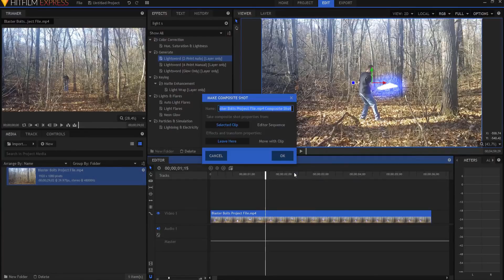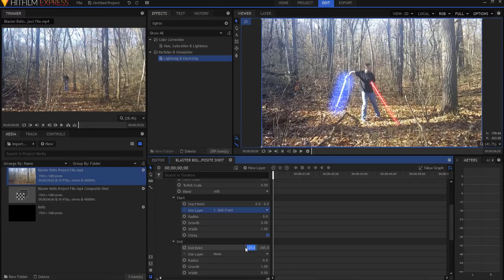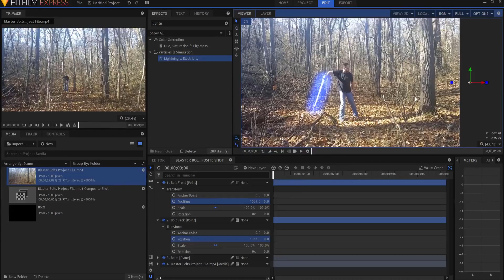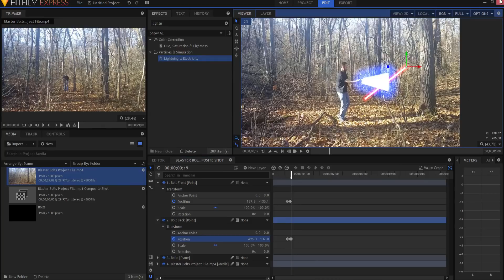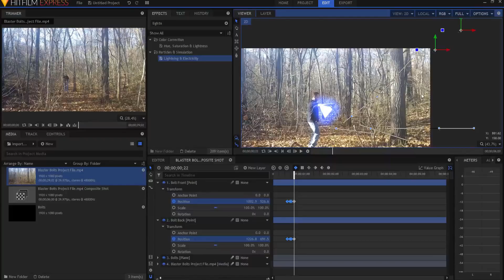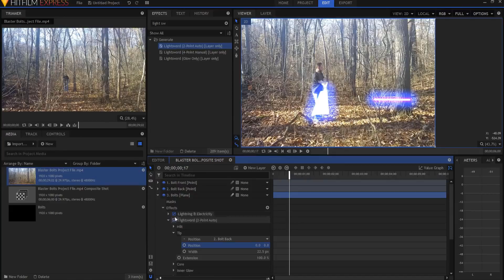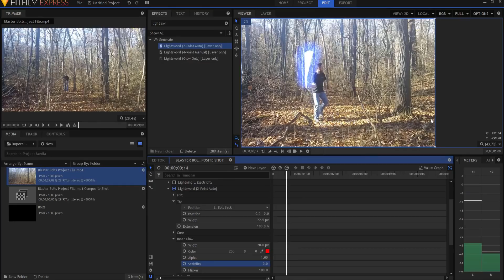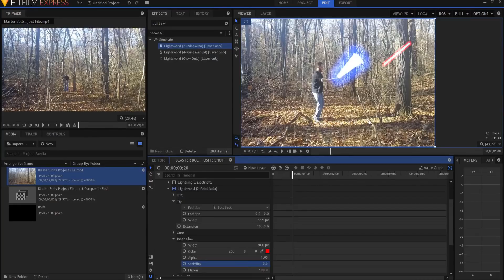How to Make Star Wars Blaster Bolts Shooting from the Side in HitFilm Express 2017!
Are you making a Star Wars Fan Film? Do you need to shoot at people with a blaster? Find out how in this video!